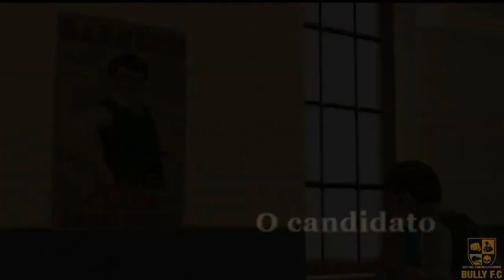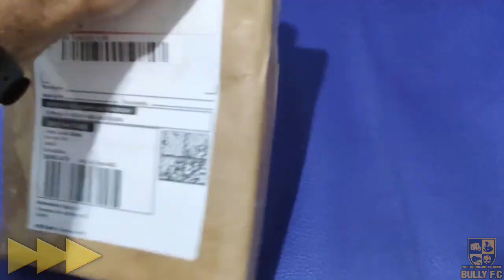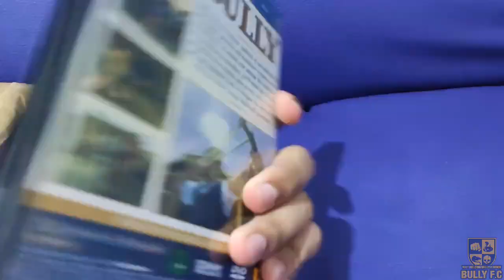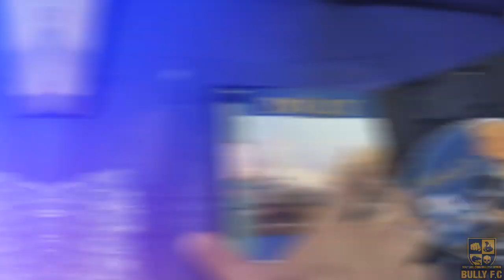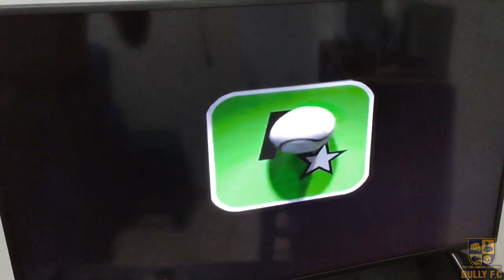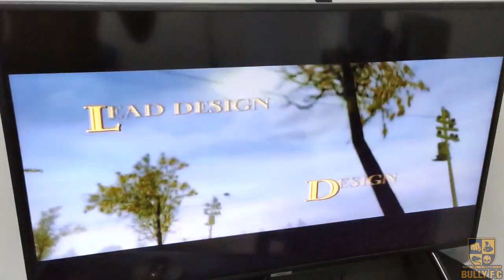VEJA COMO É O BULLY ORIGINAL DE PS2!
☆ Créditos - Jorge Lucas